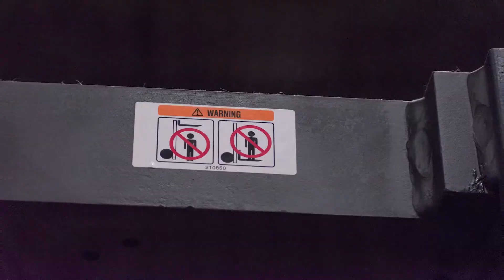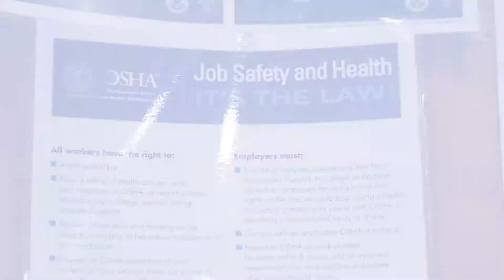Safety Dance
Associated supports National Forklift Safety Day today and every day with comprehensive training programs that meet OSHA requirements and improve your bottom line.

Copyright information:
Music: "Safety Dance" cover by Glee